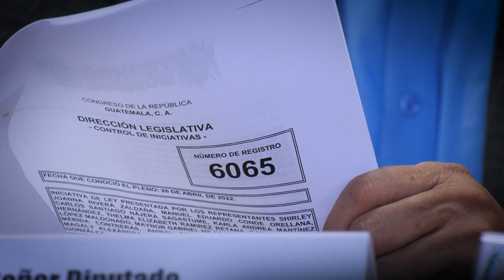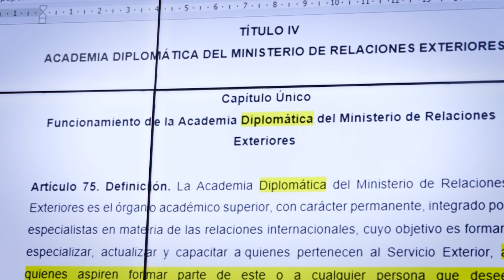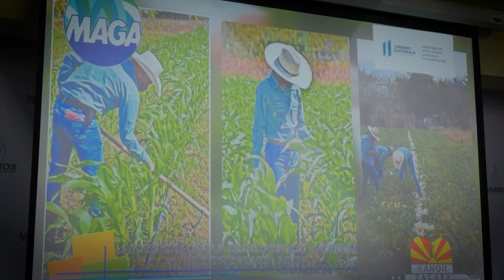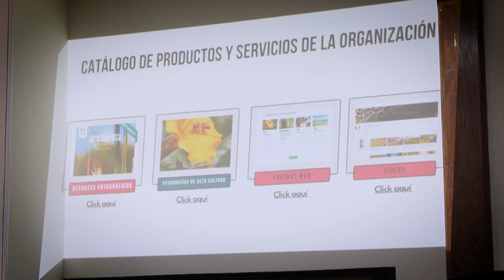Resumen de la labor realizada por las Comisiones de TrabajoLegislativo durante la semana 19-11-2022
Las Comisiones de TrabajoLegislativo continúan fiscalizando e intermediando, además, de dialogar de forma interinstitucional para la toma de decisiones y soluciones de beneficios para los guatemaltecos.

Aquí un resumen del trabajo realizado esta semana.